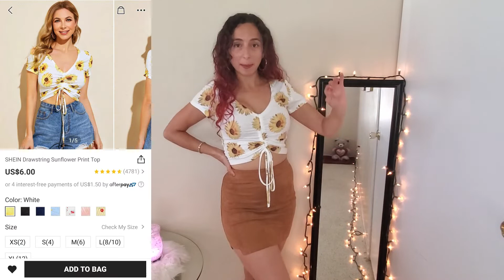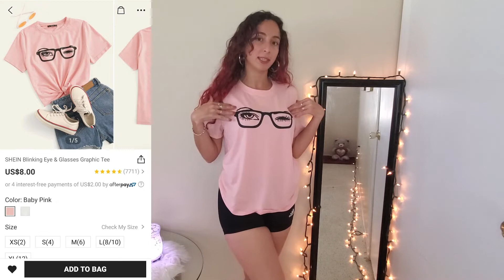SHEIN | Verano 2020 | HAUL | FASHION HAUL | TRY ON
Hola, bienvenidos a mi canal‼ Aqui les un haul con una de mis favoritas tiendas de ropa 👗Estas prendas son de la tienda Shein! Es una tienda China que se compra las cosas por el internet. Si les gusto este video porfavor den le un me gusta 👍 y para mas videos suscribanse, compartan mi video 🤗 y activen la campanita 🔔 para notificarles cada vez que yo suba un video. Chao 💋

⚘Mis Medidas
Busto: 33 pulgadas
Cintura: 25 pulgadas
Caderas: 37 pulgadas
Mido: 5 pies

Todo es talla xsmall 🌸